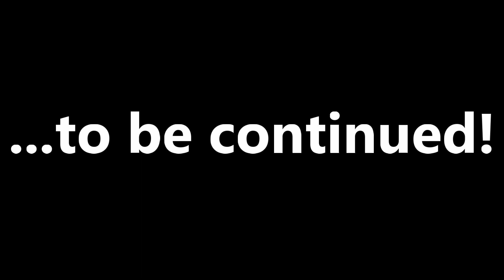QB/S/KR #9 Davion Thompson 2018 AP All American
Davion Thompson
Illinois
Quarterback - Safety - Kick Returner

Davion not only had a monster regular season for his 4th Grade Ravens team in Illinois he also put on a show a the 1st Annual AP All American Bowl in Festus, Missouri this past Nov 2018. Davion a Qb, Safety, And Kick Returner did it all as he lead his AP All American Bowl Team White To A Victory.  We were also honored to be able to showcase clips of Davion during his regular season with the Ravens.  We look forward to many more exciting and fun years of sports with Davion.

2018 AP All American Bowl game clips filmed and produced by NSME Sports Center